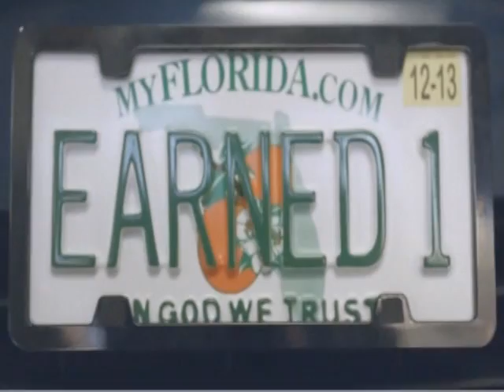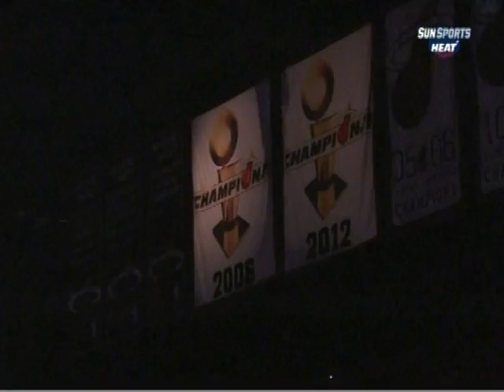Heatles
Miami Heat 2012-13 set to 9 songs from Sgt. Pepper's Lonely Hearts Club Band.

1 Sgt. Pepper's Lonely Hearts Club Band (0:00-2:10)
2 With a Little Help from My Friends (2:10-4:46)
3 Lucy in the Sky with Diamonds (4:46-8:15)
4 Getting Better (8:15-11:03)
5 Fixing a Hole (11:03-13:39)
6 Being for the Benefit of Mr. Kite! (13:39-16:15)
7 When I'm Sixty-Four (16:15-18:52)
8 Good Morning Good Morning (18:52-21:35)
9 Sgt. Pepper's Lonely Hearts Club Band (Reprise) (21:35-22:59)

LeBron James, DWade, and the rest of the Heatles put on a show for Miami.